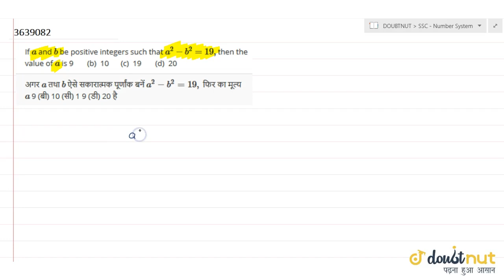If `a` and `b` be positive integers such that `a^2-b^2=19 ,` then the value of `a` is 9 (b) 10 (...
QUESTION TEXT:-
If `a` and `b` be positive integers such that `a^2-b^2=19 ,` then the value of `a` is 9 (b) 10 (c) 19 (d) 20